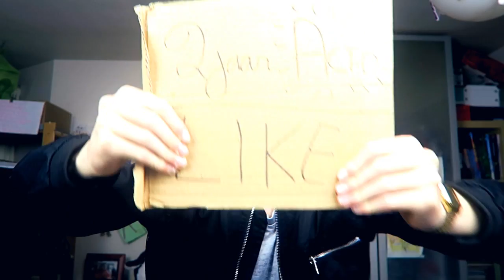2 JAAR ACID !